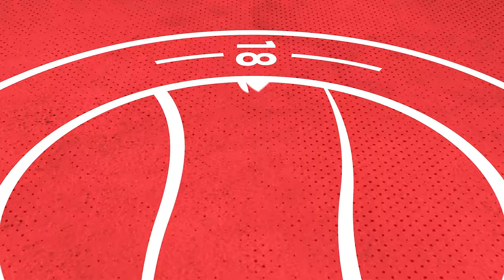"Every game is massive for us now" | Adam Hinshelwood | Tonbridge Angels Reaction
The boss gives his thoughts after the 1-0 win against Tonbridge Angels in the National League South.